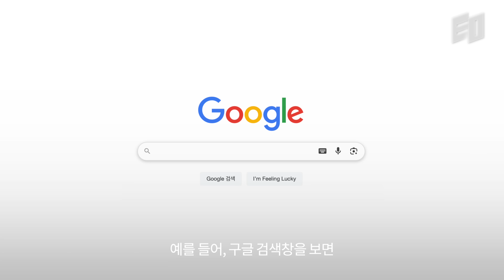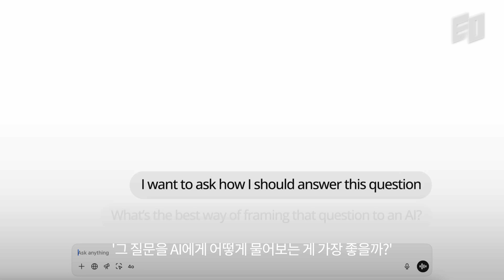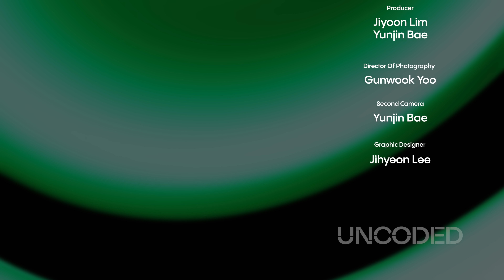스탠포드가 가르치는 AI시대 창의력 훈련법 | 스탠포드 교수 제레미 어틀리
스탠포드 D스쿨에서 AI와 창의성을 가르치는 제레미 어틀리 교수를 만났습니다. 그는 대부분의 사람들이 AI의 잠재력을 제대로 활용하지 못하고 있다고 말합니다. 그 이유는 바로 우리가 AI를 대하는 방식에 있다고 하는데요. 사고방식을 조금만 전환하면, 같은 AI로도 전혀 다른 결과물을 낼 수 있다고 강조합니다.

여러분은 AI를 어떻게 사용하고 계신가요? 어떻게 하면 창의성과 생산성을 높이는 방식으로 AI를 활용할 수 있을까요? 지금 영상으로 확인해보세요!

00:00 인트로
02:50 Tip1. AI에게 질문하지 마세요
05:39 Tip2. AI를 도구가 아니라 팀메이트로 대하세요
08:53 Tip3. ChatGPT를 검색 엔진처럼 사용하지 마세요
10:47 Tip4. ‘그저 그런’ 아이디어를 넘어서는 법